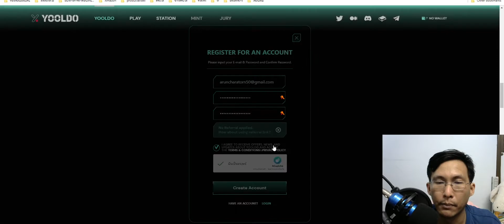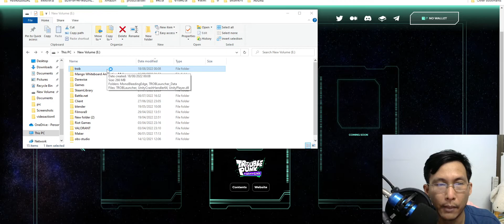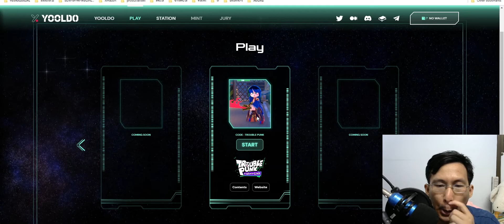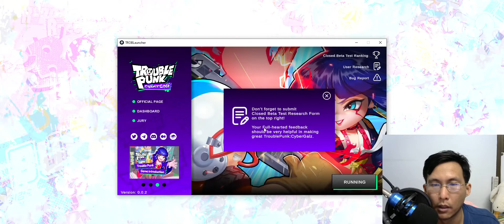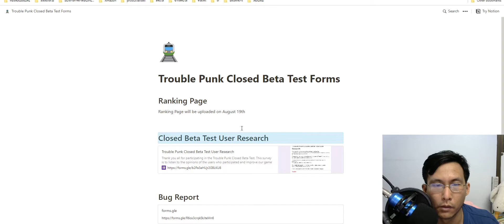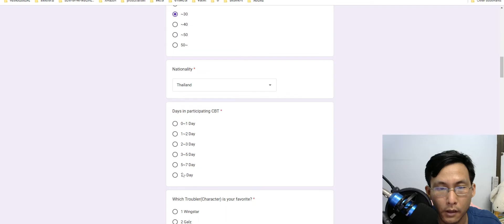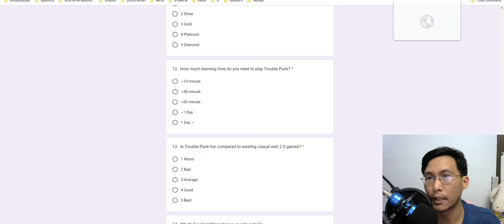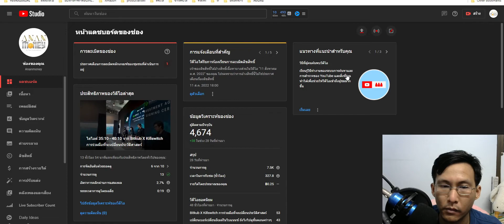Trouble punk close beta สำหรับคนที่ลง ไปเตรียมเล่นกัน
รายละเอียดอยู่ภายในนะครับ คนที่ลงทะเบียนมันจะอยู่ในอีเมลขยะนะครับลองไปดูกันได้เลย Troublepunk Closed Beta Test ก็เริ่มขึ้นแล้ว!  19 /8 ได้เล่นจริงจัง

1. ลงทะเบียน
2. ดาวน์โหลด Launcher
3. สนุกกับเกม

ปัจจุบัน Trouble Punk อยู่ในช่วงเบต้าแบบปิด และนี่คือการทดสอบการเล่นเกมของผู้ใช้ โปรดเข้าใจว่าการเล่นเกมอาจไม่เสถียร
รางวัลการเข้าร่วม
AP ที่ได้รับในช่วง Closed Beta จะถูกนำไปเปรียบเทียบกับ AP ทั้งหมดที่ได้รับจากผู้ใช้ทั้งหมดและใช้ในการคำนวณรางวัลการเข้าร่วม
นอกจากนี้ยังสามารถใช้เป็นมาตรฐานในการประเมินการมีส่วนร่วมของผู้ใช้ในโครงการ
สามารถตรวจสอบข้อมูล AP และการเล่นที่ได้รับในช่วงเวลากิจกรรมได้โดยเข้าไปที่แดชบอร์ดจาก Trouble Punk Launcher
รางวัลผู้อ้างอิงจะถูกนับและแสดงผลหลังจากช่วงปิดเบต้า
รางวัลอันดับ
รางวัลการจัดอันดับจะถูกรวบรวมภายในสองสามวันหลังจากปิดเบต้าและส่งไปยังกระเป๋าเงินของคุณ โปรดป้อนที่อยู่กระเป๋าเงินที่ใช้งานอยู่เพื่อรับรางวัล
รางวัลอันดับจะถูกริบหากตรวจพบการโกงผ่านคณะลูกขุนหรือการตรวจสอบ
คุณสามารถตรวจสอบอันดับของคุณในช่วงระยะเวลาการเข้าร่วมผ่าน SNS และตัวเรียกใช้งาน
รางวัลการจัดอันดับตามจำนวนผู้เข้าร่วมจะมีให้ตั้งแต่วันที่ 19 สิงหาคม
แบบฟอร์มการทดสอบเบต้าแบบปิด
ทีม Trouble Punk สามารถมอบ AP เพิ่มเติมและรางวัลที่ซ่อนอยู่ให้กับผู้เข้าร่วมที่เข้าร่วมการวิจัยการทดสอบเบต้าแบบปิดและรายงานข้อผิดพลาดอย่างซื่อสัตย์
คณะลูกขุน
หากรายงานเท็จโดยเจตนาซ้ำ อาจมีการจำกัดการใช้เกม
ภาพ

shorturl.asia/NjgOG